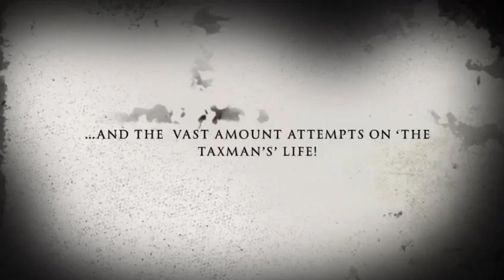Brian Cockerill The Taxman, fighting 4 his life against a gang armed with Machetes ,Guns & Hammers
Brian Cockerill aka The Taxman. 24 stone of muscle in his prime. A force to be reckoned with, a match on the cobbles for anybody in the Country.

His new book coming soon. From Author Lee Wortley , who's previous works include The New Guv'nor, the story of Legendary fighter Norman Buckland. And the Guv'nor and Me: My life with Lenny McLean. With John Houchin.

On this project, Lee is joined by his (Researcher - Transcriber) apprentice Alex Blythe.